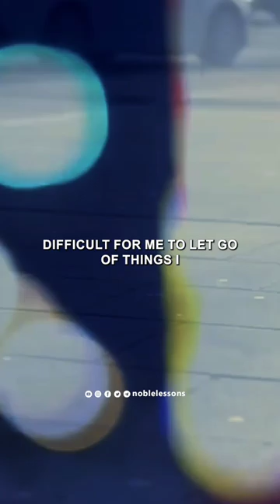Why People Leave? | Yasmin Mogahid | Full Video Click ▶︎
"I couldn’t let go of anything. People, places, events, photographs, moments—even outcomes became objects of strong attachment. If things didn’t work out the way I wanted or imagined they should, I was devastated. And disappointment for me wasn’t an ordinary emotion. It was catastrophic. Once let down, I never fully recovered. I could never forget, and the break never mended. We experience this emotional roller coaster because we can never find stability and lasting peace until our attachment and dependency is on what is stable and lasting. How can we hope to find constancy if what we hold on to is inconstant and perishing?

Don’t let your source of fulfillment be anything other than your relationship with God. Don’t let your definition of success, failure, or self-worth be anything other than your position with Him (Qur’an, 49:13). And if you do this, you become unbreakable, because your handhold is unbreakable. You become unconquerable, because your supporter can never be conquered. And you will never become empty, because your source of fulfillment is unending and never diminishes. (attachement islamicvideo islamicmotivation islamiclectures islamicstatus)